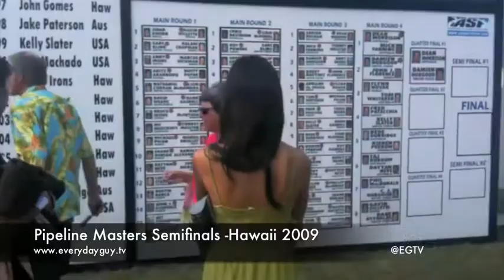Pipeline Masters Semifinals Hawaii 09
This Video was taken at the Semi Finals for Pipeline Masters Hawaii 2009